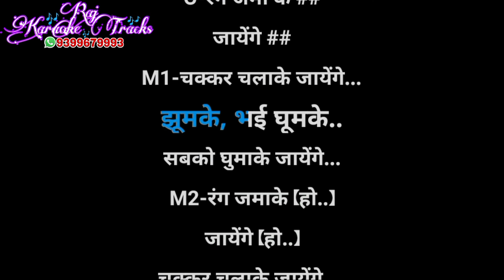Rang jamake jayenge karaoke Movie- Shaan